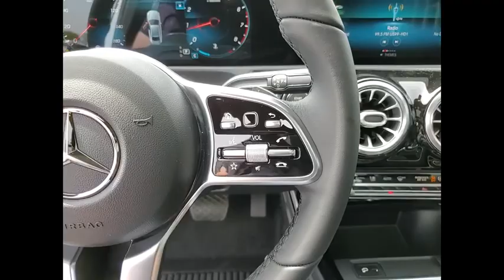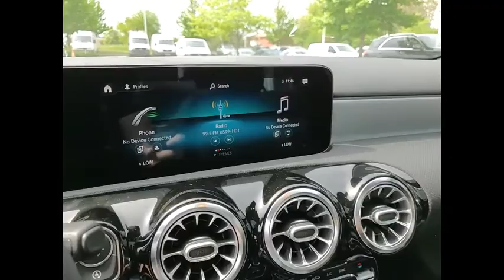2021 Mercedes-Benz A-Class A 220 4MATIC St. Charles IL 21270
2021 Mercedes-Benz A-Class A 220 4MATIC